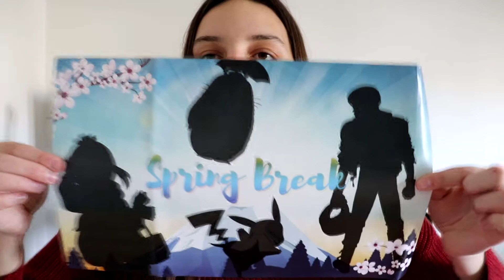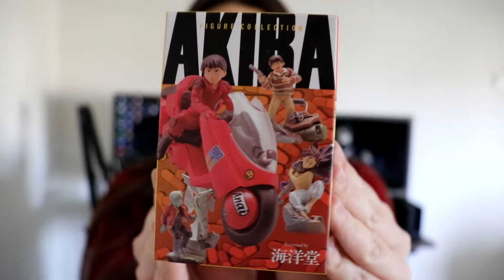LA NIHONBOX DU PRINTEMPS ! #10 (NihonBox)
❗️DESCRIPTION ❗️
Voici une série d'unboxing sur la NihonBox, j'espère que ça vous plaira !

🛍 Une petite réduction ? Suit ce lien